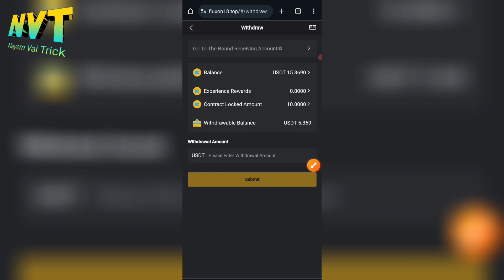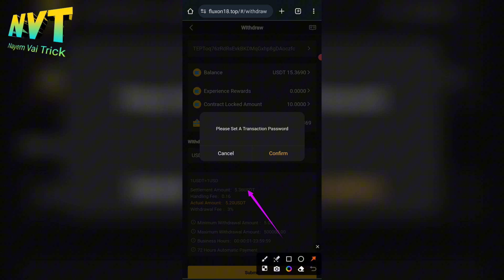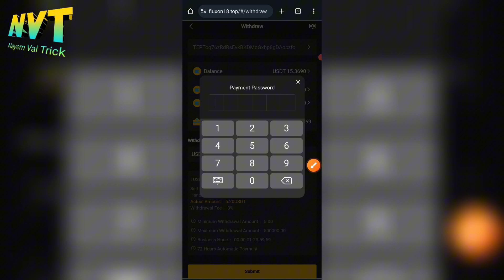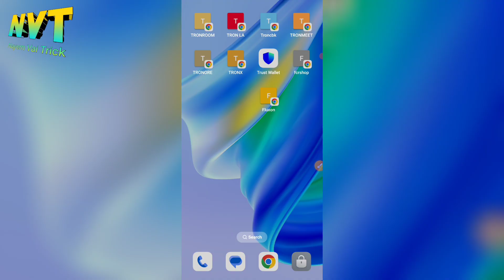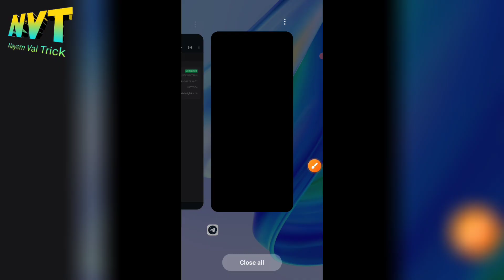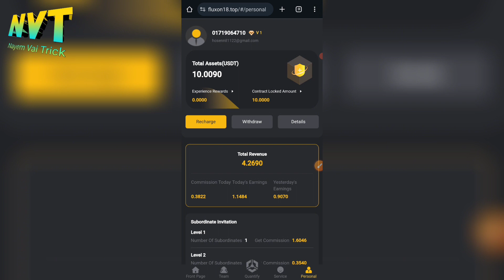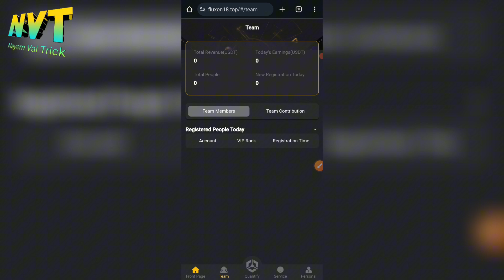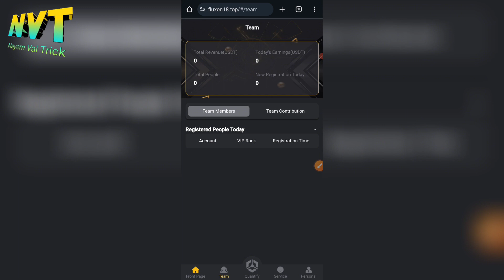Fluxon App Live Payment Proof 5$ 💰 | Fluxon App How To Withdraw | Fluxon App Best USDT Site 2023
নতুন সাইট কাজ শুরু করলাম আর কি ভাবে কাজ করতে হয় সম্পুর্ন দেখানো হইছে 🫡

Site Link = scam

✔️ লাইক 👍
✔️ কমেন্ট 📱

ব্যবসার প্রচার এবং বিজ্ঞাপনের জন্য এর মাধ্যমে আমার সাথে যোগাযোগ করুন

✔️ টেলিগ্রাম = @youtuber_nayem